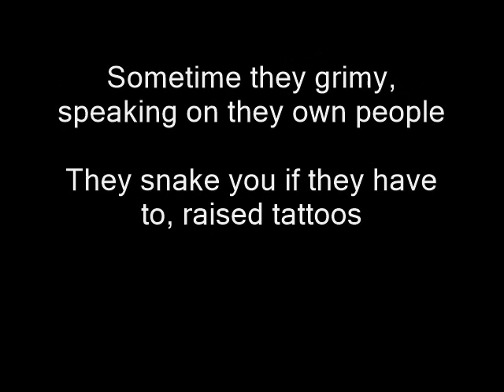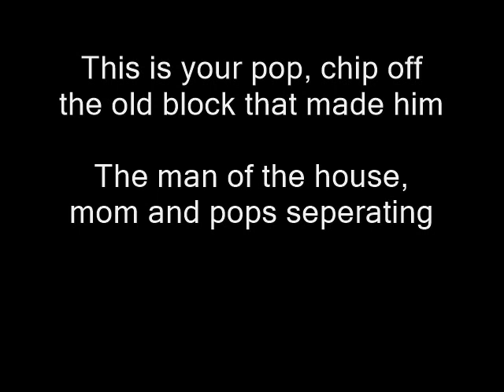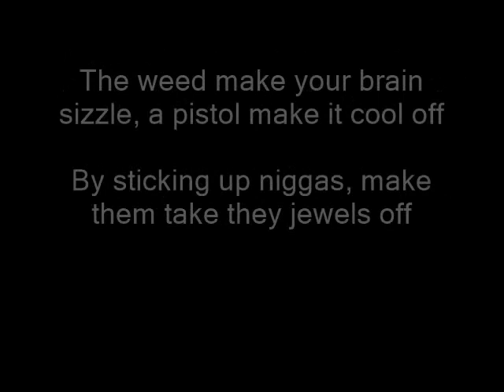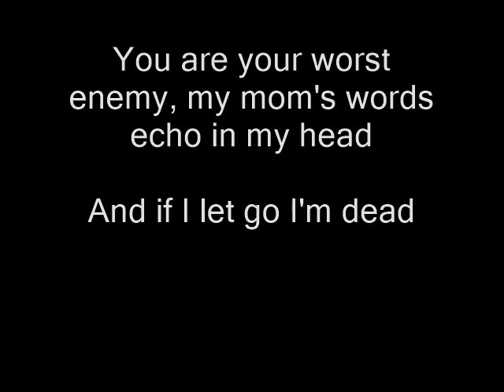Nas - Some Of Us Have Angels Lyrics